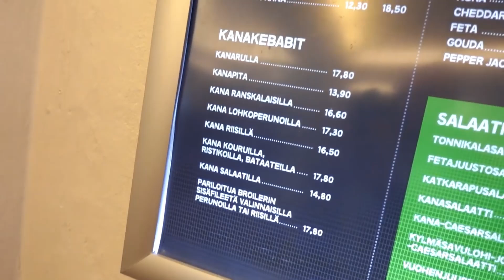Kallein Kebula Suomessa? Kuningas Kebab Testissä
Tosta saa meidän logolla t
paita ja huppari.

Tervetuloa makujen matkalle kanssani! Tässä pitkässä ja herkullisessa videossa sukellamme ravintoloiden maailmaan testaten kymmentä erilaista ravintolaa, joista jokainen tarjoaa oman ainutlaatuisen makuelämyksen.

Ravintolamatkamme koostuu seuraavista kohteista:

Perinteinen Bistro-elämys: Aloittakaamme matkamme perinteisellä bistro-ravintolalla, joka tunnetaan klassisista annoksistaan ja tunnelmallisesta ympäristöstään.

Kaupungin Kulinaariset Helmet: Suuntaamme kaupungin trendikkäimmille alueille testataksemme modernin ja innovatiivisen ruoan tarjoavia ravintoloita.

Eksklusiivinen Fine Dining: Hemmotellaan itseämme eksklusiivisessa fine dining -ravintolassa, joka tarjoaa korkeatasoista palvelua ja hienostuneita makuja.

Kansainväliset Makumatkat: Matkustetaan maailman ympäri maistelemalla eri maiden ruokakulttuureja esittelevissä ravintoloissa.

Katukeittiön Herkut: Pysähdymme paikallisilla markkinoilla tai kaupungin syrjäisemmissä kulmissa maistamaan aitoja katukeittiön herkkuja.

Vegaaninen Paratiisi: Tutustumme myös vegaanisiin vaihtoehtoihin ja testaamme ravintoloita, jotka tarjoavat herkullista ja kekseliästä kasvisruokaa.

Rento Pub-ruokailu: Vaihdamme tunnelmaa nauttimalla rennosta pub-ruoasta ja testaamme paikallisia oluita tai muita juomia.

Historiallinen Ravintola: Sukellamme menneisyyteen historiallisessa ravintolassa, joka tarjoaa perinteisiä ja paikallisia herkkuja.

Kahvilakierros: Käymme läpi kaupungin parhaat kahvilat ja maistelemme herkullisia leivonnaisia ja kahvijuomia.

Äärimmäiset Makukokemukset: Päätämme matkamme testaamalla ravintolan, joka tarjoaa äärimmäisiä makukokemuksia tai haastaa ruokahalumme jollakin ainutlaatuisella.

Miksi sinun tulisi katsoa tätä videota?

Tämä video tarjoaa sinulle kattavan katsauksen erilaisiin ravintoloihin ja niiden tarjoamiin makuelämyksiin. Saat selville, mitkä ravintolat erottuvat joukosta, millaiset trendit vallitsevat kaupungin ruokakartalla, ja ennen kaikkea, saatat löytää uusia suosikkeja omalle ruokalistallesi!

Valmistaudu seikkailuun, joka herättää aistejasi, antaa sinulle inspiraatiota omiin ruokaseikkailuihisi ja ehkäpä auttaa sinua löytämään uuden suosikkiravintolan. Kiitos, kun liityt mukaamme tälle herkulliselle matkalle! Älä unohda jakaa videota ja tilata kanavaani lisää herkullisia seikkailuja varten. Bon appétit! 🍽️✨